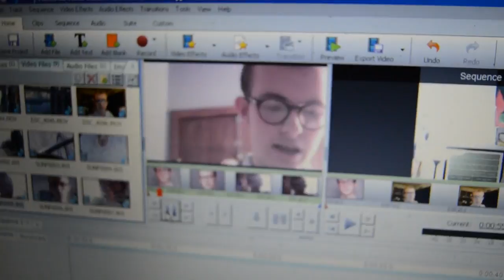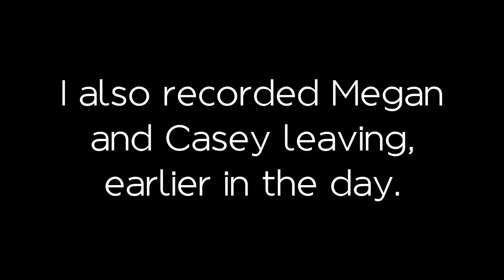SEVEN NEW VIDEOS TO BE MADE